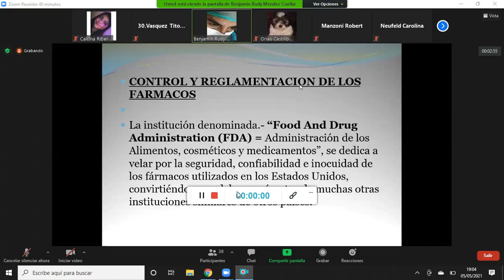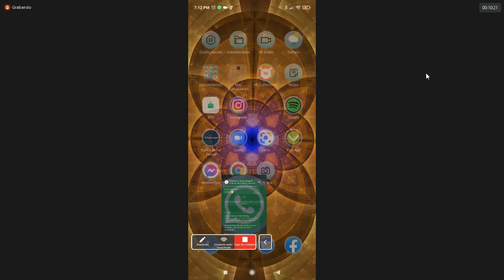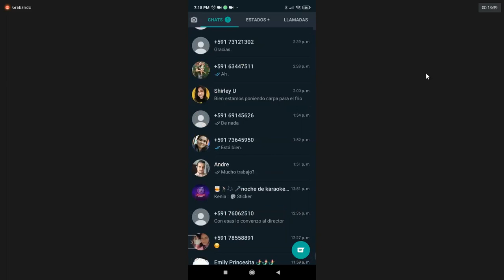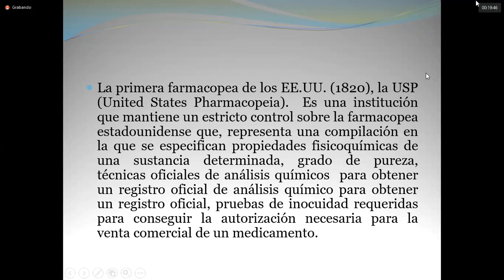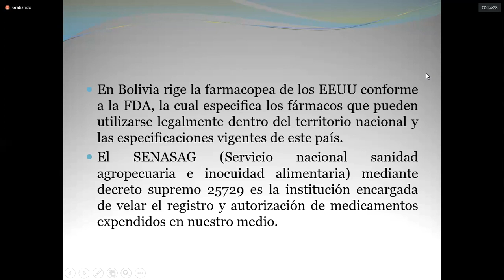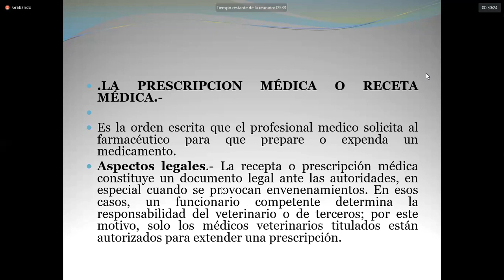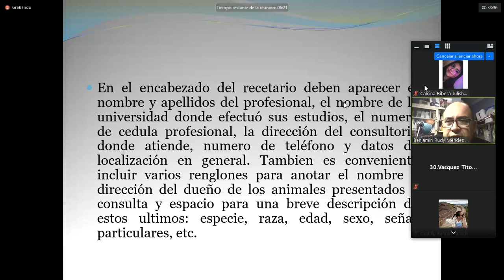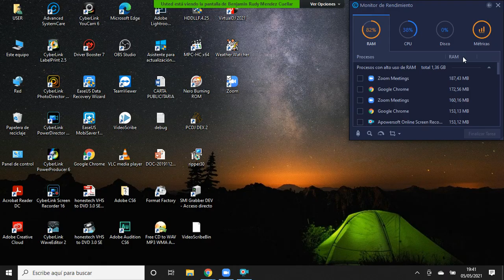VET111"D" CLASE 06 CONTROL Y REGLAMENTACIÓN DE LOS FARMACOS. DR RUDY BENJAMÍN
U.A.G.R.M. FACULTAD DE MEDICINA VETERINARIA Y ZOOTECNIA JOSÉ BENJAMÍN BURELA Santa Cruz-Bolivia